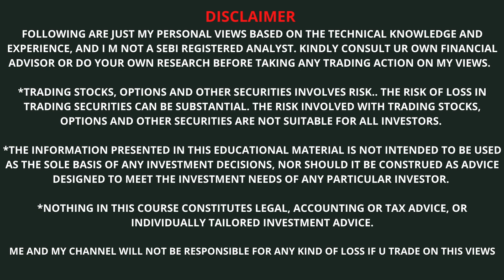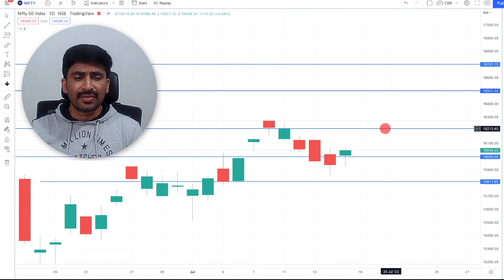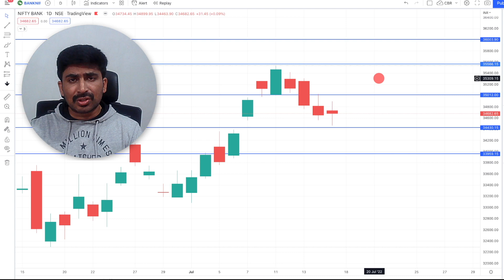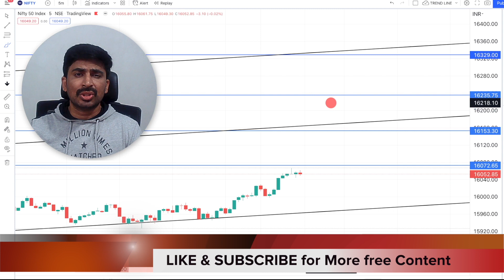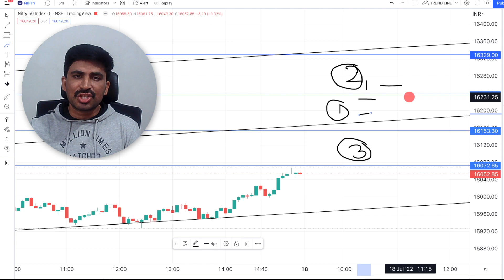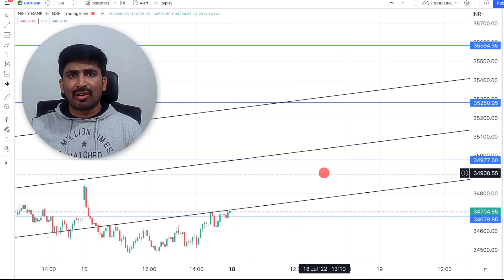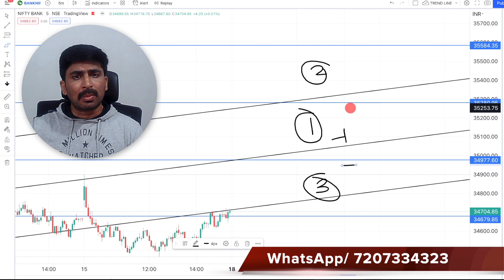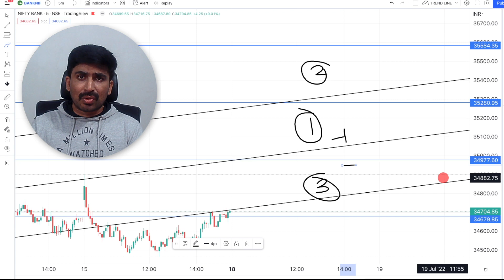#285 Nifty Banknifty Prediction 18th July Weekly Levels for Option Selling Monday Trading Set Up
This video contains Nifty Banknifty 18th July Weekly trading levels for option Selling in Telugu, Market stock market opening.